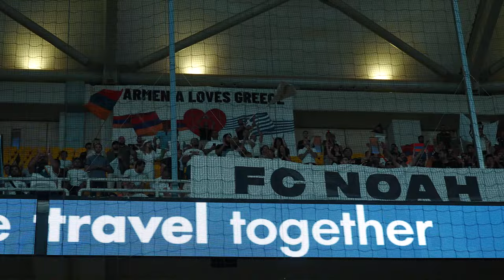AEK Athens vs Noah | Matchday Recap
Next destination: Playoffs